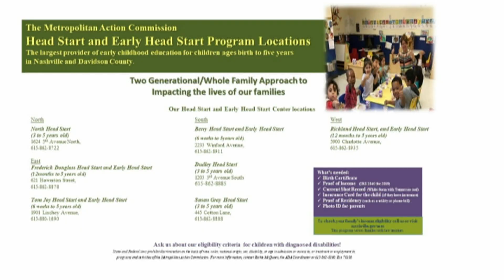03/02/21 Council Announcements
Coverage of member announcements from the Council of Metropolitan Nashville and Davidson County. Convened in accordance with Governor Lee's executive orders on March 2, 2021